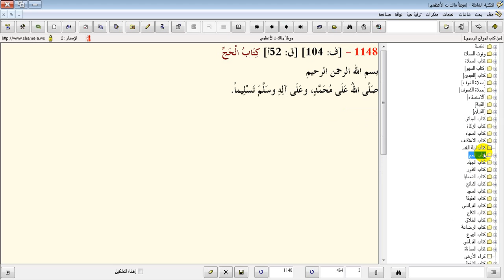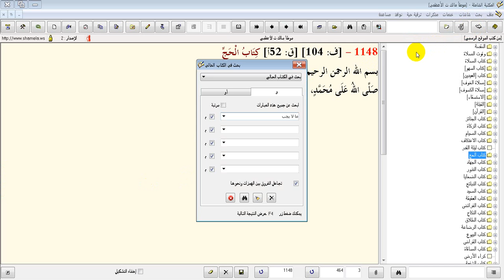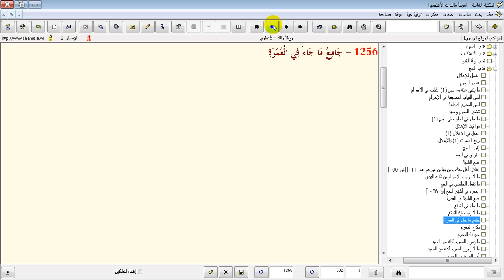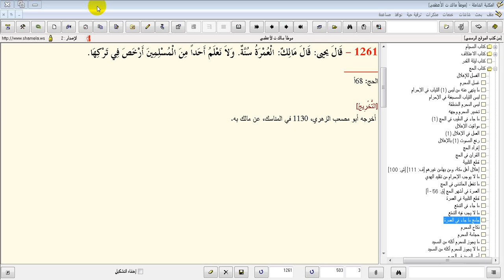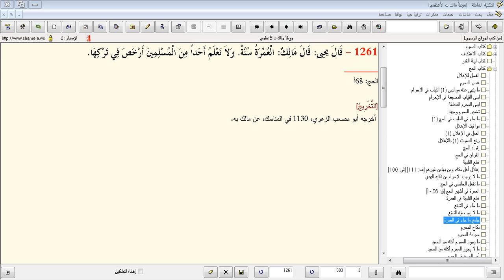دبلومة الحديث الشريف المعتمدة 1 الموطأ تحفيظًا وشرحًا موجزًا في سنة 81